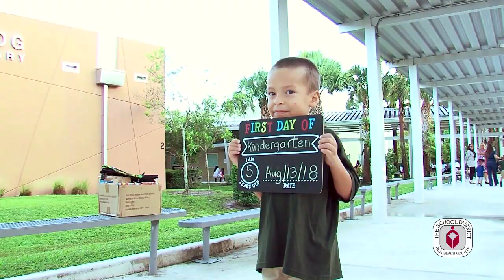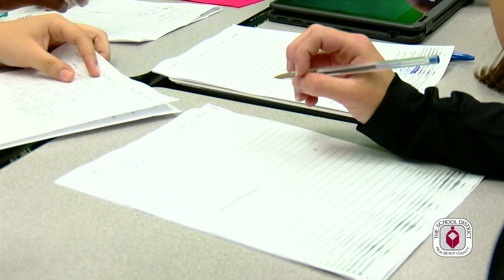Superintendent's Welcome Back Message